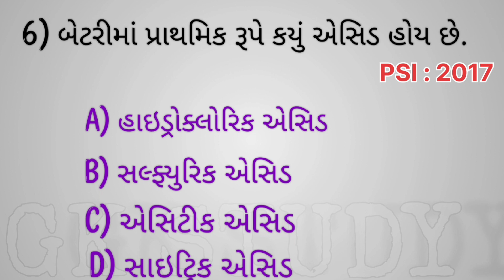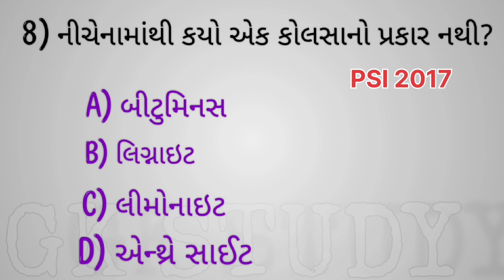સ્પેશ્યલ તલાટી માટે MOST IMP 10 પ્રશ્નો || talati | police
સ્પેશિયલ તલાટી માટે most imp  10 પ્રશ્નો ||
Talati kam mantri